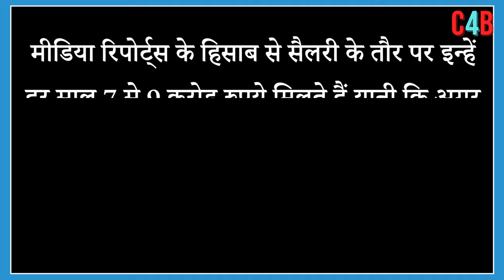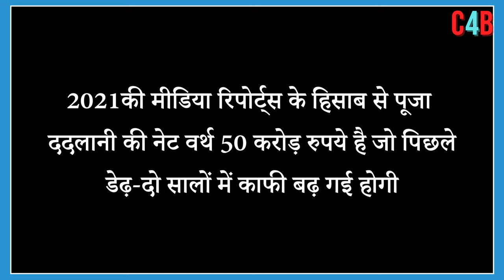What is the salary of Shah Rukh Khan manager Pooja?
Shahrukh Khan's Manager Pooja charges 66 lac Salary to srk